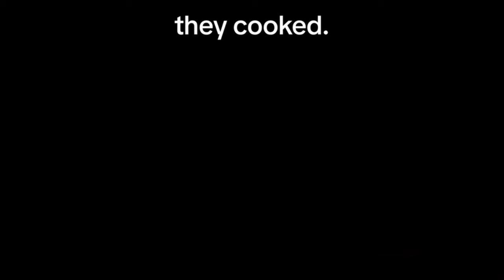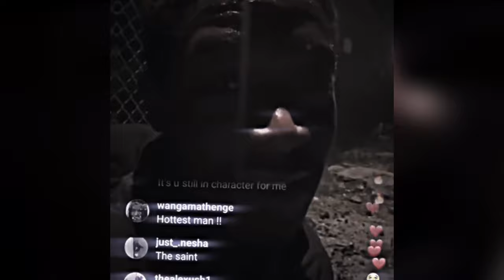🥶 Coldest Trollface Of All Time 🥶 Troll Face Phonk TikToks 🥶 Coldest Moments #5